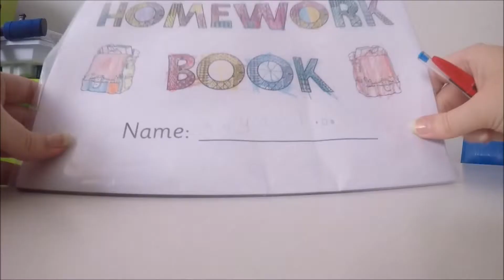TWILIGHT DISCUSSIONS ✨✨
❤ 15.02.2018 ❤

Jesse & Keandra discuss their opinions on the twilight saga

Keandra: kdimoulas
Jesse: jesse997